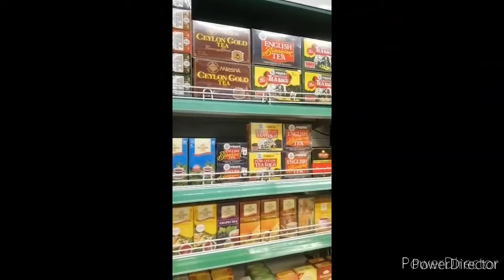My first ever vlog | Let's explore the beauty of Srilanka | தமிழ்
Hi Friends,

This is my EVER FIRST VLOG. I am from Srilanka. Please support me and I will be uploading the beauty of the "PEARL OF THE INDIAN OCEAN".

Join with me to explore the beauty of Srilanka.

தமிழால் இணைவோம்!

தமிழை வளர்ப்போம்!